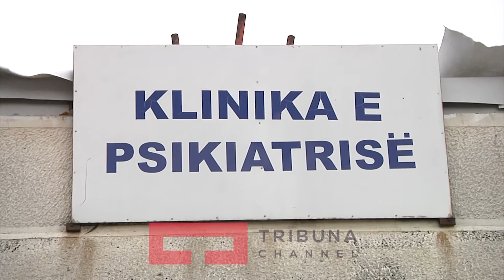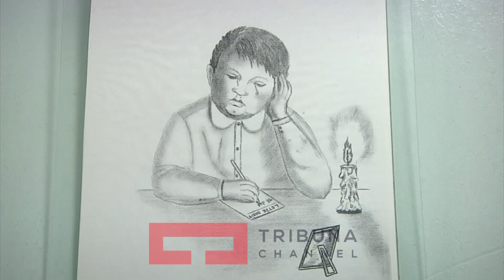18 mijë persona në vit trajtohen në psikiatri